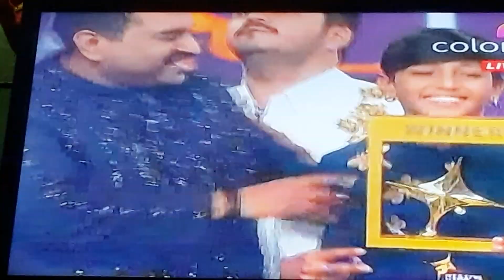rising star winner 2019 punjab